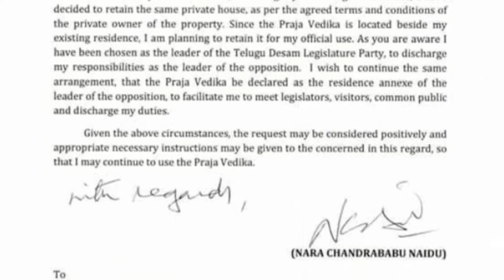1 Year for Praja Vedika Demolition in Andhrapradesh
1 Year for Praja Vedika Demolition in Andhrapradesh.